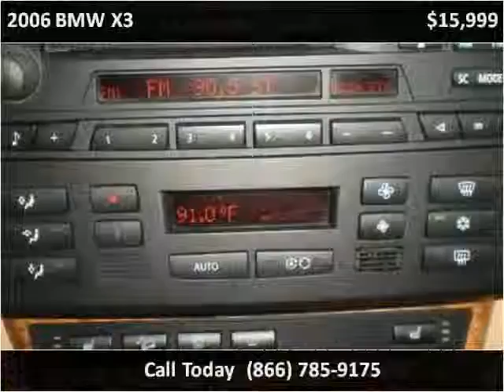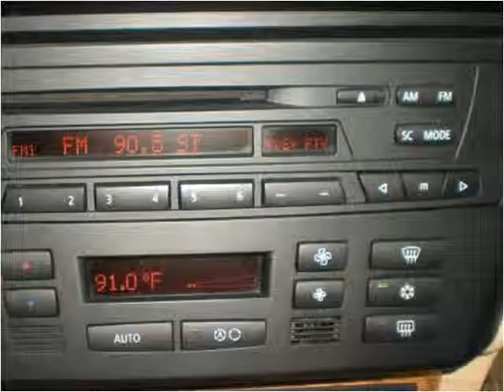2006 BMW X3 Used Cars Colorado Springs CO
This 2006 BMW X3 is available from Rocky Mountain Auto Brokers.